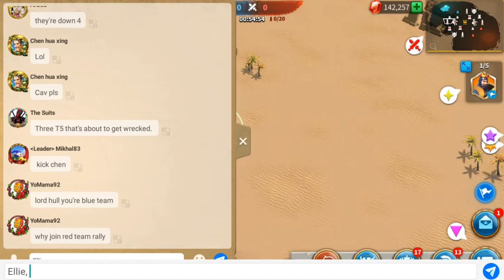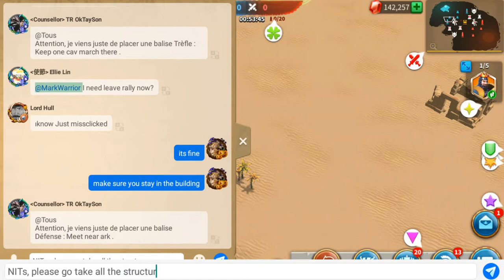LTC ARK 11/10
Rules and Tips (Its updated by Oct/23th):

- Only Rally leaders or whale assigned by each team leader can TP first at the beginning. Don't STEAL TP, this is the worst mistake you could make in AOO. Violator could be banned for next AOO.

- Must know if you are initial teleporters (ITs) or non initial teleporters (NITs)

- Must recognize your rally leaders, DON'T cross join other team's rallies.

– No more open field battle – unless you have alot t5s or opponent’s t5s are swarming our building.

– Only reinforce the building and join rally.

– Remember to refresh your troops  in the building after getting hit by their rally (Newly added rule)

– Extra troops will either follow the rally to swarm that building or stay nearby the our buildings for defense.

– Check out the rally boards and their troops movements closely so you know where to send your troop to help.

– Prepare for our counter rally. Must fill it out in 1 minute. No waiting time. All rally leaders can and should launch counter rally to their rally.  We will assign our counter rally leader below.

– All rallies are 1 minute only. Please prepare to your troops accordingly to minimize the waiting time. Each team members should ONLY join their team's rally leaders' rally, DON"T CROSS JOIN THE RALLY! It will only keep rally delayed.

– Rally leaders can call out in our alliance chat room if hes going to launch a rally.

– Please use your computer instead of your phone for ARK or any kind of big battles. I use bluestacks in my PC to play the game, good for mutitasking.

– Rally leaders please kick the ones keep you waiting if your rally is very time sensitive.

– Rally leaders must keep at least one rally ongoing the whole time each team. Never stop rallying them.

– Commutation and coordination is very important, please listen to the leader carefully. During AOO, we use alliance chat for communication, not team chat.

– You don’t need strongest commanders to reinf a rally, save them for the open field or defending.  Any commander can bring troops to reinf a rally. Speed is important tho.

-More Teleport will become available after 15min mark, make sure non-initial teleporters TP over to Obelisk as soon as it become available.

- No one is noob in the ARK, there should not be any problem to send the right type of troops to the rally.